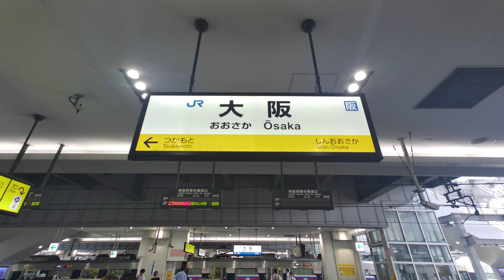【4K乗換動画】大阪駅 ３－４番線 神戸線。宝塚線、特急こうのとり、特急はまかぜ、特急スーパーはくと―７－８番線 京都線 乗換えPIMI PALM2pro で撮影4K30P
大阪駅　３－４番線　神戸線。宝塚線、特急こうのとり、特急はまかぜ、特急スーパーはくと―７－８番線　京都線　乗換えPIMI PALM2pro  で撮影4K30P
アクションカメラ：Xiaomi　PIMI PALM2pro